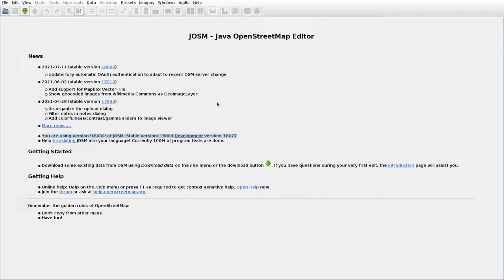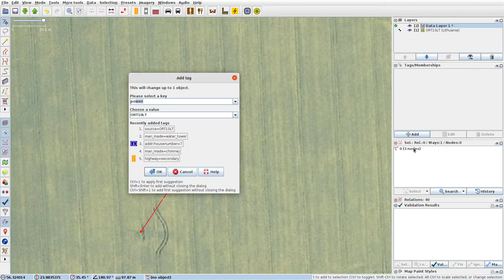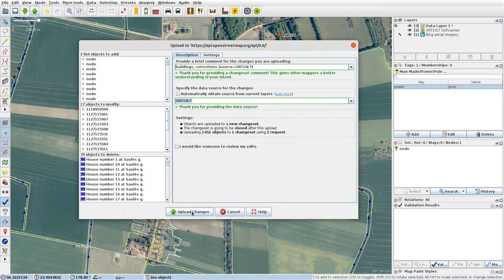JOSMrec0797 2021 07 15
Lithuania. Blauzdžiūnai, Geručiai, Sodininkai. Tracing buildings (mainly) in JOSM for openstreetmap.